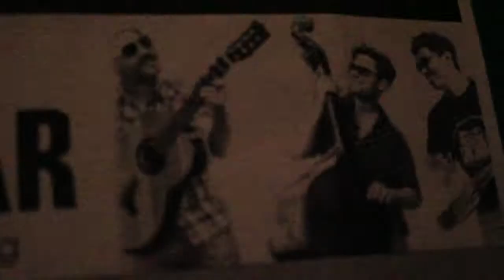monodeazucar Vamos A La Fiesta low